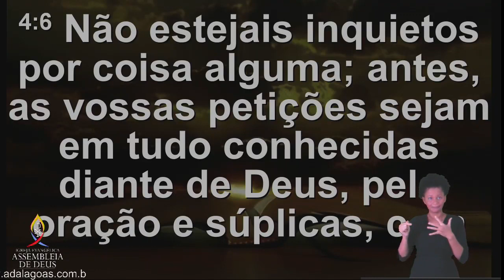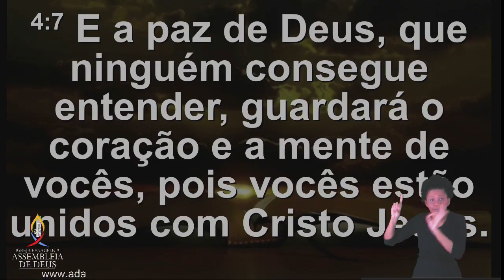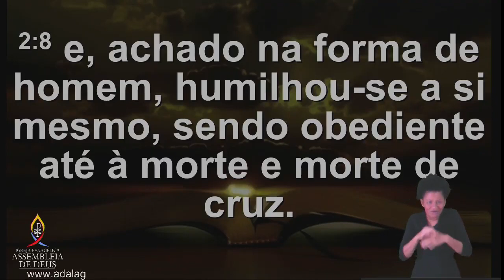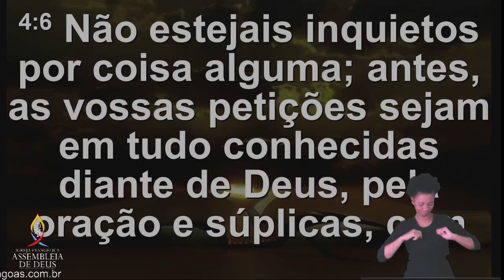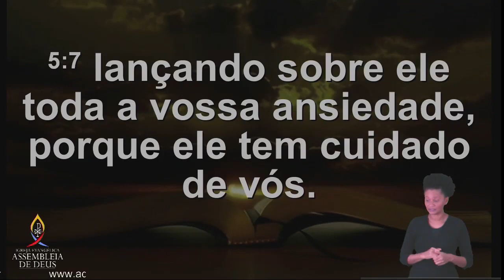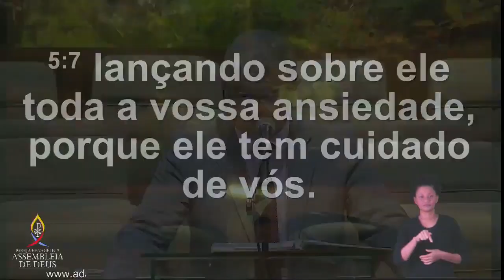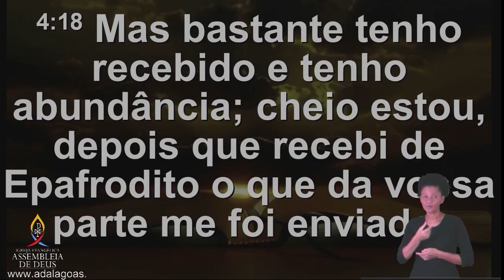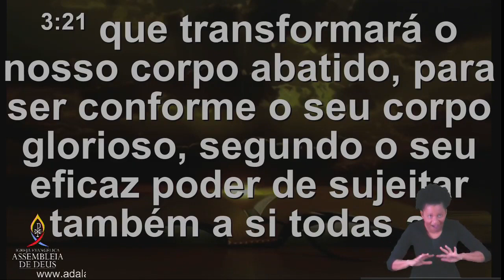Pr. Herman - Trindade Culto de Doutrina - Templo Sede Maceió Alagoas - 29/05/2020